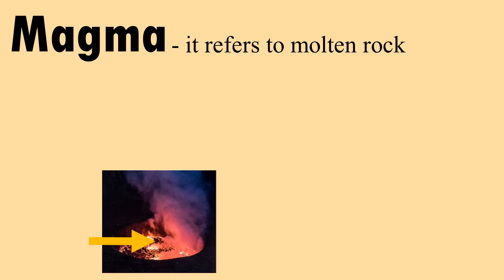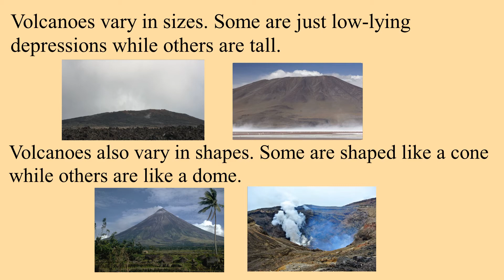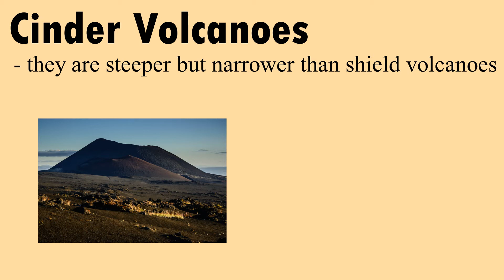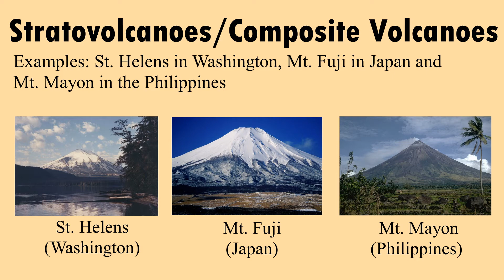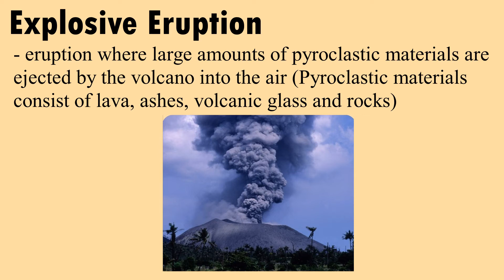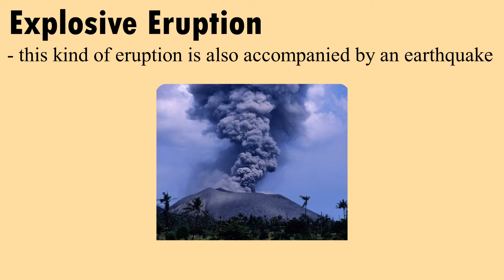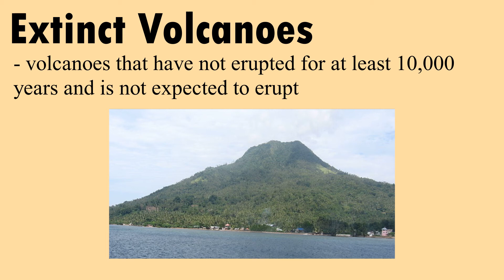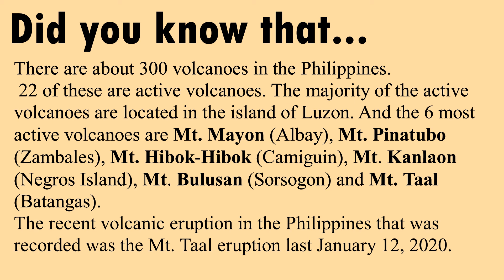Volcanoes: Volcanic Eruptions (Science 6)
Science 6
(Fourth Grading)
Lesson 101 with Teacher Apole.

This instructional video was created from Canva for Education and will serve as an additional instructional tool for all Grade 6 Science Students.